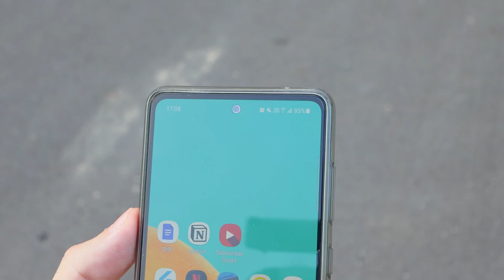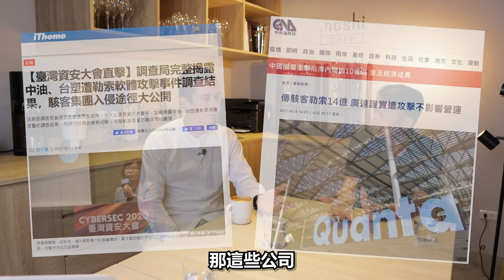5G熱潮來了，我們生活要改變了！「智慧生活」是什麼？ 5G is here, our life is going to change forever!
請你訂閲我的頻道！

我終於開了YouTube頻道會員的功能！你如果想更瞭解頻道會員到底是什麽，你可以去看這裏：